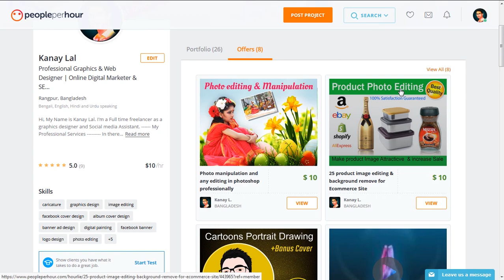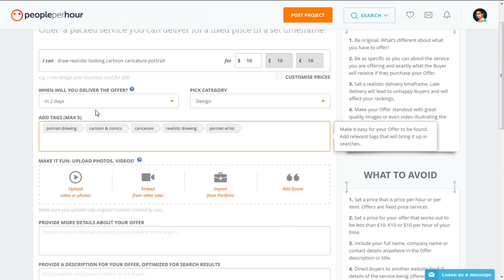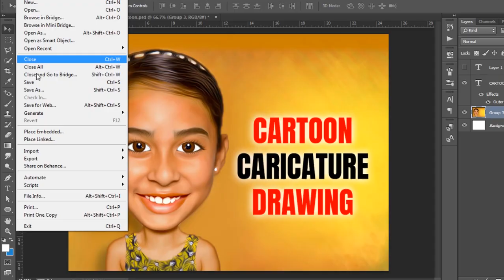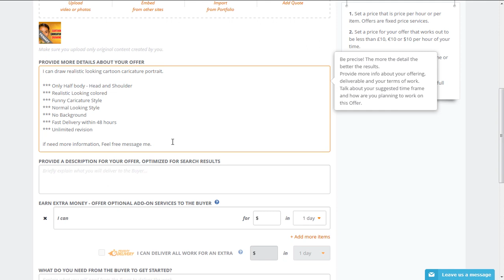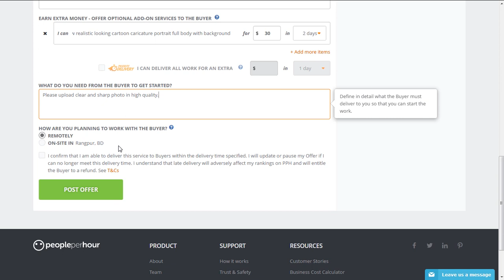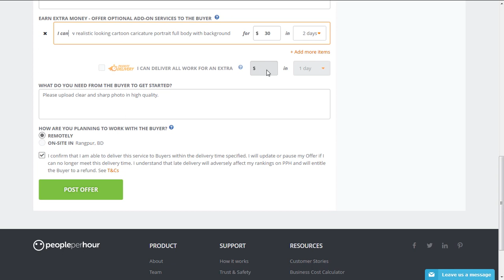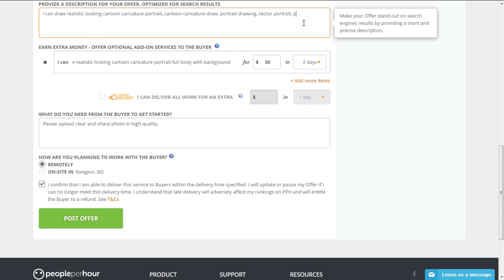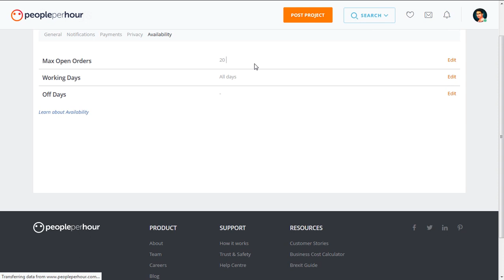PPH Bangla Tutorial - How to create offer in peopleperhour and earn money online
যারা আমার গাইডলাইন অনুসরণ করে কাজ করছেন এবং যেকোন সমস্যার জন্য দ্রুত রেসপন্স পেতে চান তারা সবাই এই গ্রুপটিতে যুক্ত হন ❤️ PPH Bangla Tutorial
How to create offer in peopleperhour and earn money online

🔵 Video Editing and Logo Intro design and Audio Editing.

🔵 Web Design Service →
Domain Research
WordPress Site design and Customize and Setup
WordPress Plugin Setup
Product Upload in E-commerce Website
Newsletter and Mailpoet Design
Email Marketing Campaign Setup
And On page SEO